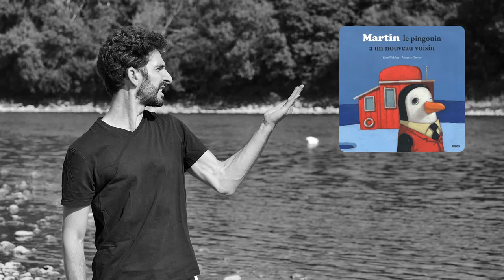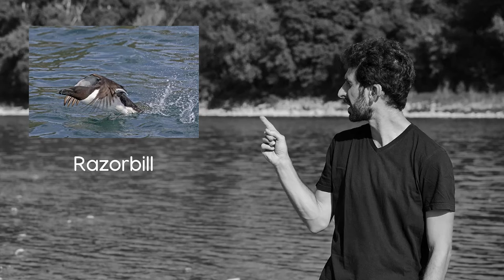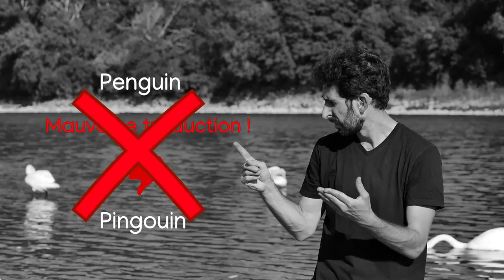Pingouin et manchot, c'est pareil ?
Combien de fois j’ai rectifié en affirmant : « non, c’est un manchot, pas un pingouin ! » ? Quel que soit le support (livre, film, peluche…), je rencontre toujours un regard sceptique accompagné de la remarque « ben, c’est pareil non ? ». Non, ce n’est pas pareil bordel ! Et je repars avec l’image du gros lourd. Tant pis pour mon image et voici LA vérité : non, un pingouin et un manchot, c’est pas pareil monsieur, c’est pas pareil madame et voici la raison de cette confusion.